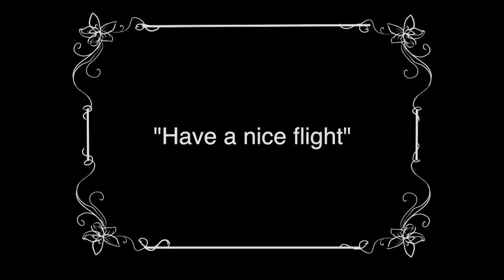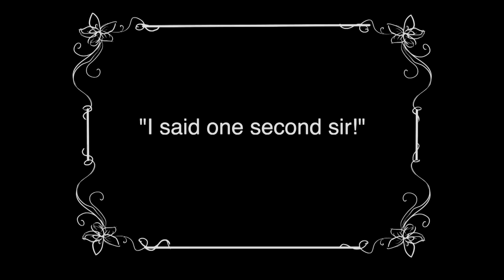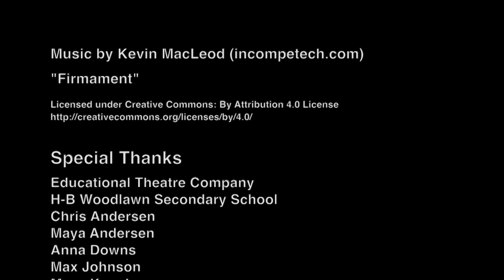First Class Problems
EducationalTheatreCompany.org

Educational Theatre Company (ETC) is a non-profit whose mission is to unlock the potential of children and adults through immersion in theatre arts. Our programs are student-centered and student-driven with an emphasis on student leadership and initiative, confidence, collaboration, creativity, and community.